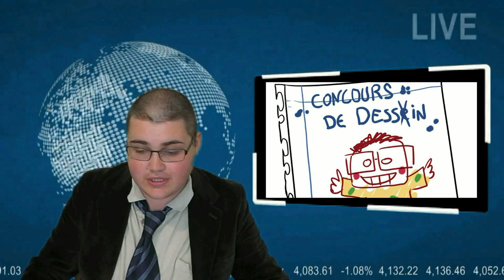CONCOURS DE DESSIN 2017 - Gratuit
MANEK NEWS la chaîne d'information de Bretagne lance un grand concours de dessins ouvert à tous !
Le gagnant verra son dessin diffuser pendant l'émission !
Le concours de dessin se fais chaque semaine donc n'hésiter pas a envoyer vos dessins régulierement.
Soyez nombreux à participer !